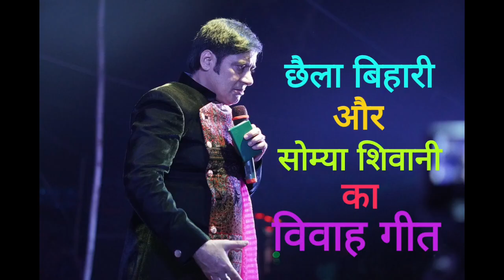धान कुटा हो दुल्हा धान कुटा हो | सुनिल छैला बिहारी | विवाह गीत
Song -Dhan Kuta Ho Dulha Dhan Kuta Ho

Singer-Sunil Chhaila Bihari, Anuradha Paudwal, Tripti Shaqya, Priya

Doliya kahar
Company-Tseries Music